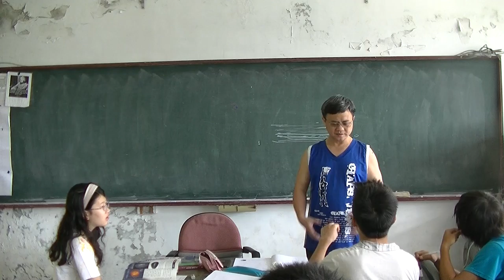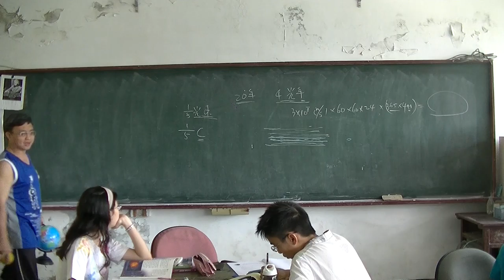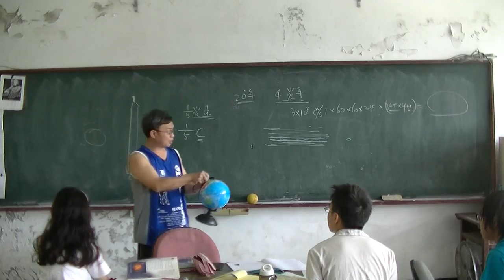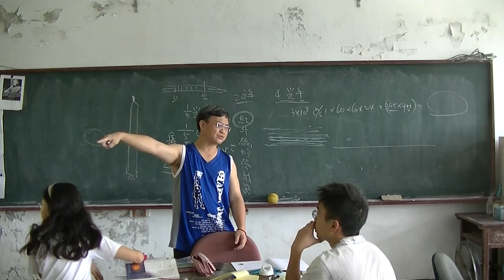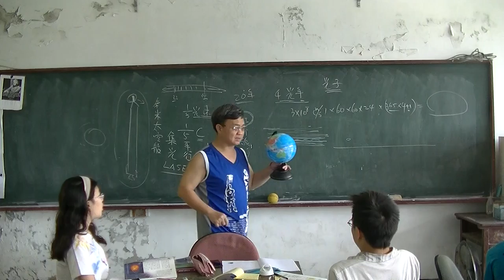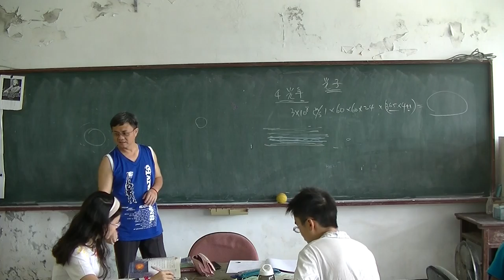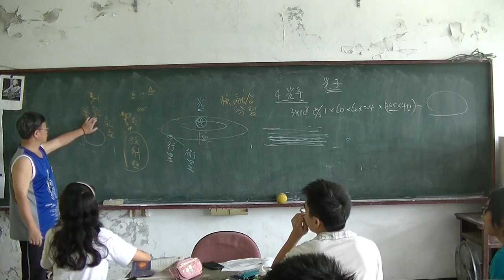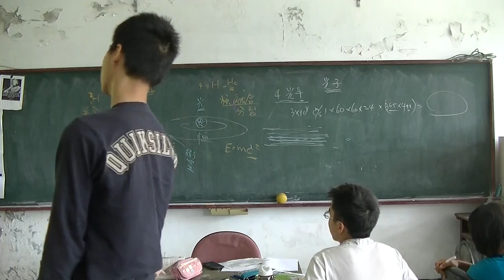國中地科 運動中的天體01 20160421